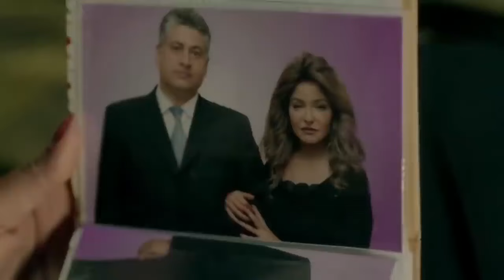حصريا فيلم منطقة خطر بطوله علا غانم فريال يوسف – ميرهان حسين🔥